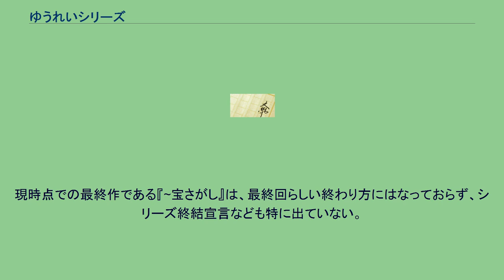ゆうれいシリーズ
『ゆうれいシリーズ』は、杉山径一の児童文学シリーズ。
挿絵は全巻とも末崎茂樹が担当。
元々は「邦男ちゃん」「きりこちゃん」「やぎちゃん」と呼ばれる3人の子供たちが、毎回違った怪奇現象に出くわし、それを解決していくという内容のシリーズだったが、やがて黒田という探偵経由できりこに調査協力の依頼が来て、他の2人がそれに同行するというパターンの話が増えていった。
また、怪奇現象だけでなくクローニングやUMA（未確認動物）を扱った話も登場するようになる。
従って幽霊がまったく関係ない巻もあるが、全巻ともタイトルには「ゆうれい」と付いている。
なお、作中の世界内でも、主人公たちの行動は書籍化されて発売されているという描写がある。
1987年 – ゆうれいエレベーター運転中 1988年 – ゆうれい犬マンションにあらわる 1990年 – ゆうれい別荘にようこそ 1991年 – ゆうれい塾は大パニック! 1991年 – ゆうれい島でキャンプをどうぞ 1992年 – ゆうれい城にごしょうたい! 1993年 – ゆうれい古代旅行(タイムトラベル)にようこそ 1994年 – ゆうれいワープロるすばんちゅう 1995年 – ゆうれい恐竜たんじょう中 1995年
– ゆうれい写真さつえい中 1996年 – ゆうれいUFOトラブル中 1997年 – ゆうれい雪男がよんでいる 1997年 – ゆうれい人形をみたね! 1999年 – ゆうれい恐竜にまた会う日 2002年 – ゆうれい新幹線途中下車! 2002年 – ゆうれい小学校で会いましょう 2004年 – ゆうれい船の宝さがし 出版社のサイト内に『ゆうれい通信』という公式コーナーが存在したが、2008年現在はデッドリンクになっている。
また単行本も全巻、絶版である。
現時点での最終作である『~宝さがし』は、最終回らしい終わり方にはなっておらず、シリーズ終結宣言なども特に出ていない。
なお、シリーズ開始前の1986年に、ひさかたチャイルドから同じ作者の『ゆうれい電車を見た！』という作品が出ているが、本シリーズとは無関係である。